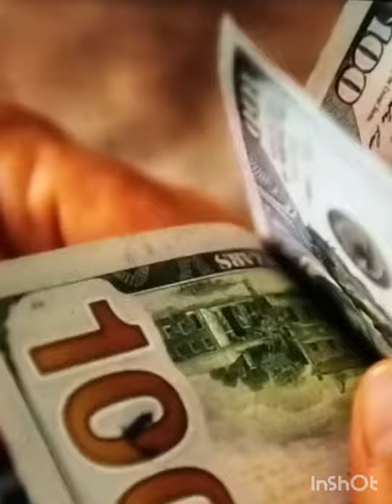ROXAS PALAWAN RESORT.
PINAKA MAHAL NA RESORT SA BUONG MUNDO.